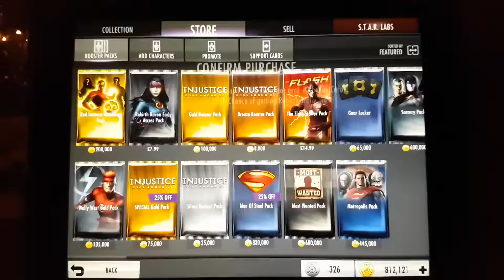Injustice Mobile - Wally West Gold Pack & Breakthrough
Missed or didn't get to obtain Wally West in the recent Online Challenge??

Try your luck in the Wally West Gold Booster Pack.
Let's see if luck is on my side??